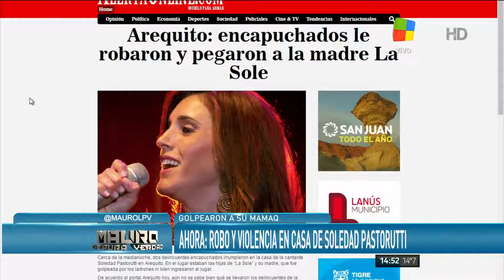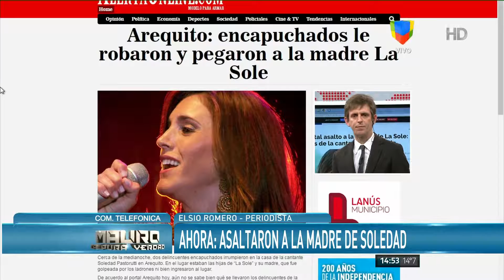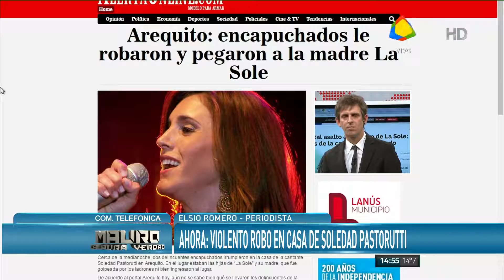Asalto a la madre de Soledad Pastoruti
En Mauro - la pura verdad